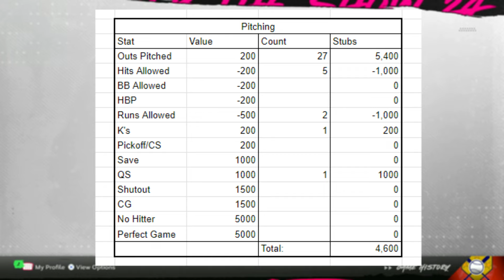Our First Diamond of the Year! - MLB The Show 24 Pack Attack [Ep 4]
Check the description for all the info about the series, or watch the intro video explaining everything

Pack Attack is a series in Diamond Dynasty where the only players on my team are cards that I've pulled in packs, and the only way to earn those packs is by playing a game of Ranked. The better I play, the more stubs I earn, and the more packs I can open. The goal over the course of the series is to build up a team that I can compete with and make my way to a World Series rating!

STAT REWARDS:
Hitting:
Runs = 500 stubs
HBP = 200 stubs
HR Bonus = 200 stubs
Stolen Base = 200 stubs
Back to Back HR = 1000 stubs + 1000 more for each additional HR in a row
10 Run Game = 3000 stubs
Strikeout = -100 stubs

Pitching:
Every Out = 200 stubs
Hits Allowed = -200 stubs
BB Allowed = -200 stubs
HBP = -200 stubs
Runs Allowed = -500 stubs
K's = 200 stubs
Pickoff/CS = 200 stubs
Save = 1000 stubs
Quality Start = 1000 stubs
Shutout = 1500 stubs
CG = 1500 stubs
No Hitter = 5000 stubs
Perfect Game = 5000 stubs

Bonus:
Win = 1500 stubs
Quit/Mercy = 1500 stubs
Every 5 Wins = 1500 stubs
Likes = 100 stubs
Post-Game Rating = ??? stubs (i.e. 570 rating = 570 stubs)

MULTIPLIER:
Parallels:

Streaks:
+.005 (.5%) Per Win in a Row
-.005 (.5%) Per Loss in a Row

The Stub Bank:
Everything that we pull from packs that doesn't get added to the team gets sold for the market value and those stubs are added to the bank. The bank also offers an interest rate on the stubs in the bank that compounds each episode. This interest rate is set by how many total wins we have in the series, where each win adds 0.2%. The stubs we have in the bank can then be used to open up more packs at the beginning of any episode.

The Pack Wheel:
In addition to the packs in the shop, there will be a wheel full of packs that I can decide to spin rather than making a direct purchase. Packs on this wheel include unsellable program exclusive packs and free packs, in addition to packs offered in the shop. This wheel will cost 30k stubs to spin, and if it's spun as a post game reward, we can sell whatever we open for stubs to add to the bank, as long as it's sellable.

Extra Rules:
After as many episodes of this series as I've done, some things came up from time to time that I figure might be helpful to clarify in writing so that we're all on the same page from the start.

- If the opponent quits mid no-hitter or perfect game, 7IP must be completed to count for stubs.

- In the event of an early quit, an additional game (or games) will be played until at least 5 innings have been played total.

- The final post-game stub count will be rounded up or down to the nearest pack. Any leftover stubs will be sent to the bank, while extra stubs needed will be taken from the bank.

-Free packs or packs containing mainly unsellable items cannot be directly opened to upgrade the team.

- Cards pulled from packs bought from the bank cannot be sold to re-add stubs to the bank.

- If a player is not added to, or is removed from the roster, they would need to be pulled again to be added to the team.